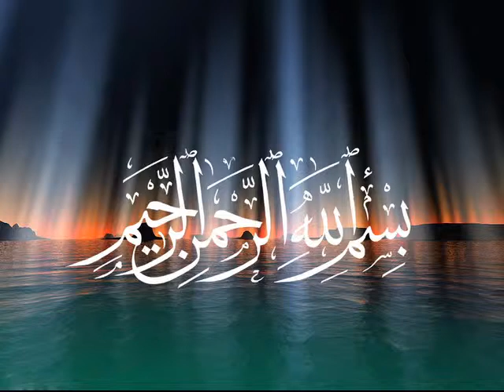Munazara.Sunni VS Wahaabi..Part 2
Munazara..Ghustakh Koun ?
Sunni v Wahaabi
Allama Ghulam Mustafa Noori..Sunni
Molvi Sadiq Kohaati..Wahaaaabi
..Ahlesunnatmedia..